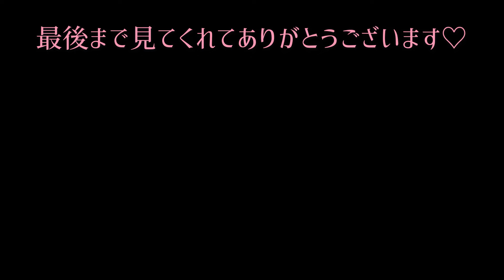21歳で結婚した本当の理由｜国際結婚｜アメリカ生活｜黒人ハーフ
今回はアメリカ・ラスベガス在住の姉・アドーラが、なぜ周りの反対を押し切ってまでも21歳という若さでアメリカ人の彼との国際結婚を決めたのかという”本当の理由”をお話してみました💛

また、プロポーズの話、両親の反応、そして結婚してみて何が変わったのかなどについても話しています✨

何か思った事・質問などがあれば気軽にコメントして下さい～

We're blasian (Igbo x Japanese) sisters from Japan, living in the US.
Sharing our unique experiences and our daily lives through this channel.
埼玉 born & raisedの黒人ハーフ姉妹が、アメリカから癒しと笑い(クスっと程度)をお届けします！

アメリカで高校・大学留学、そして国際恋愛（結婚）を経験してきた私たちの経験談や役立つ情報から、クスっと笑えるアメリカ生活の日常を配信中✨

📍タナカさんて誰？
アドーラ(Adaora)　ラスベガス在住・新米ママ【アメリカでゆるっと育児中🌴】Insta

イフィー(Iphy)　ニューヨーク在住・現役女子大生【ファッション大学3年生🗽】Insta

※まだYouTube初心者ですので温かく見守って下さいませ。リクエスト・質問は気軽にコメント欄へ。